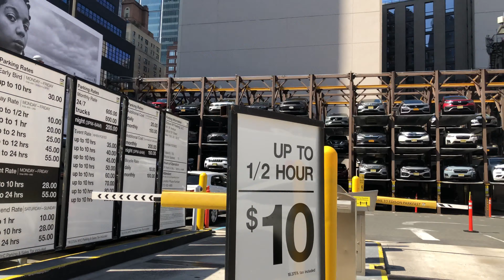9th ave Midtown Manhattan March 31, 2021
New York City Midtown on 9th Avenue March 31, 2021